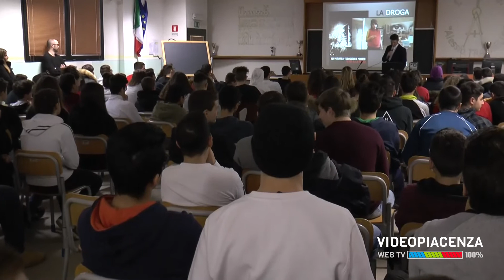Le droghe fanno male alla mente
"L'uso di qualsiasi droga interferisce con il normale funzionamento cerebrale"
se ne è parlato questa mattina nell'Aula Magna dell'Istituto Tramello a Piacenza